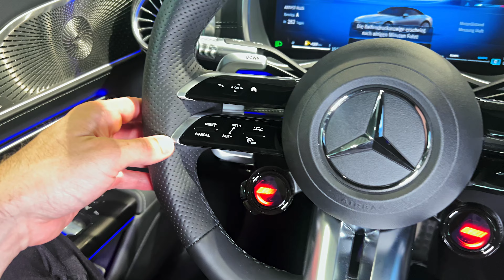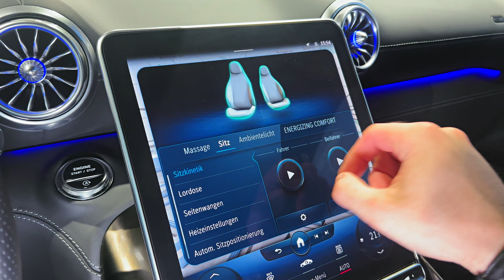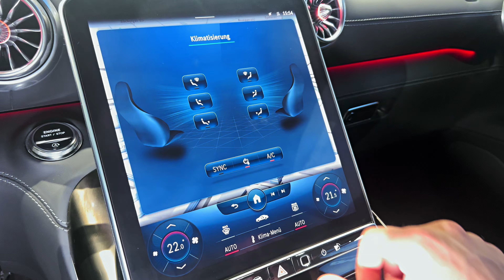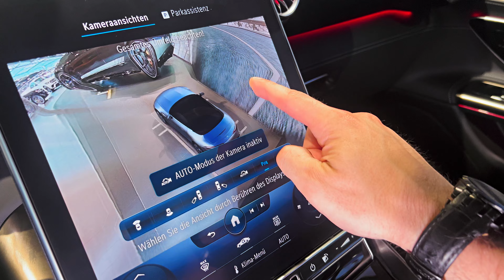2024 Mercedes AMG SL43 - Sound, interior and Exterior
Thanks: Mercedes-Benz - Die Niederlassungen

2024 Mercedes AMG SL 43 REVİEW

Overview

Even for a marque as venerable as Mercedes-Benz – it pretty much invented the motor car – the SL badge still packs a significant emotional wallop. Most histories suggest it stands for ‘sporty’ and ‘light’, two commodities cherished by car fans but that have been largely forgotten in the 21st century technological arms race. Touchscreens and powered amenities trump pretty much everything else, obviously.

It’s certainly been a while since the SL could truthfully claim to be sporty or light. The new car aims to redress the balance but given even the four-cylinder two-wheel-drive SL 43 is 1,909kg and the full fat SL63 S E Performance hybrid weighs 2,320kg, AMG has obviously suffered a bad case of mission creep.

The bloodline is mostly that of an automotive aristocrat. The original arrived in 1952, a post-war competition car whose signature gullwing doors and radical engineering presaged a thrilling road version, and then a slightly less thrilling one.

Lately, the SL has had the aura of fallen hero, pushed to the margins of the sprawling Mercedes range and left to brood. Now that we’re onto generation number seven, it’s centre-stage once again.

What’s new?

Pretty much everything. This is the first SL to be developed under the aegis of AMG, which is proof that the ‘sport’ part of the equation is being taken seriously.

The SL features an all-new monocoque and chassis that borrows nothing from any existing Mercedes... but actually donates those things to the new AMG GT. It throws all-wheel drive and an active rear-steer axle into the mix, at least for the V8 models. The latest MBUX interior user-interface comes over from the S-Class but with some SL-specific twists, including a distinct cockpit feel, a low-slung driving position and central display that tilts to reduce reflections when the roof's folded away.

The exterior is the work of Mercedes’ California design studio. It has short-ish overhangs, big wheelarches that eat hungrily into the front wings, slim ‘digital’ headlights, a long bonnet/short tail silhouette, and a body whose rear half has shades of Porsche 911. Strange given their engines are at opposite ends.

It’s good to see the return of the old-school soft-top: as well as a neat rear end, it imbues the SL with a more classically sports car character without being remotely retro. Opening and closing the roof takes 15 seconds and can be done on the move at speeds up to 40mph.

Any electrification?

The new SL arrives armed with the £108k SL 43 as an entry point, a car powered by a 2.0-litre, four-cylinder engine churning out 415bhp and 369lb ft; good for a 4.7-second 0-62mph time. It has a road-car world's first, an electric turbo: for more details, click the Driving tab.

Above the 2.0 are two non-hybrid versions of Mercedes’ vigorously internally combusting 4.0-litre ‘hot V’ V8 twin turbo. The SL 55 makes 469bhp, delivers 516 lb ft of torque, gets to 62mph in 3.9 seconds and can manage 183mph. The SL 63 has 577bhp and 590lb ft, takes just 3.6 seconds to dispatch 62mph and tops out at 196mph.

Then, at the top of the tree you’ve got the £190k SL 63 S E Performance. That adds hybrid power to the familiar V8 and results in a frankly terrifying 805bhp and 1,047lb ft of torque being sent to all four wheels. As a result, 0-62mph takes just 2.9 seconds and top speed is 197mph.